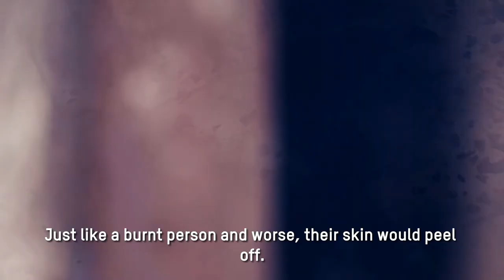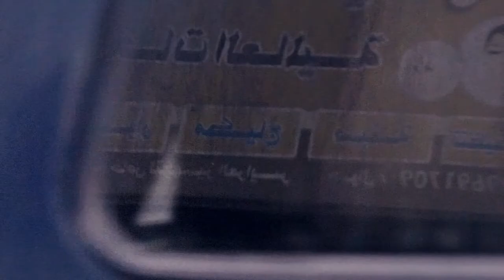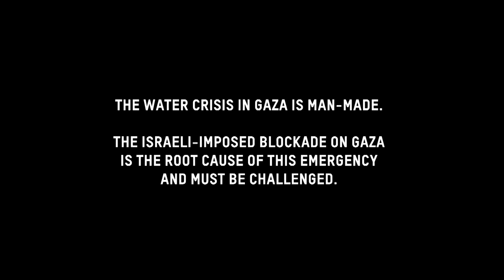Patient Gaza: Water Under Siege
In Gaza, 97% of all water is undrinkable, leaving almost 2 million Palestinians without any safe water to drink. Even the sea surrounding Gaza is contaminated, as millions of liters of raw sewage spill into it each day. More than a quarter of all reported disease in Gaza is caused by dirty water, flooding hospitals with sick patients.

But this is a manmade problem with a political solution. The international community must challenge Israel to lift the illegal blockade imposed by Israel so people living in Gaza can rebuild their lives and access the most basic services we take for granted.

SHARE their story. This is Patient Gaza

It’s time people knew what life is really like for people living in the blockaded Gaza strip. Check out the new documentary film on the devastating consequences of the water crisis in Gaza.